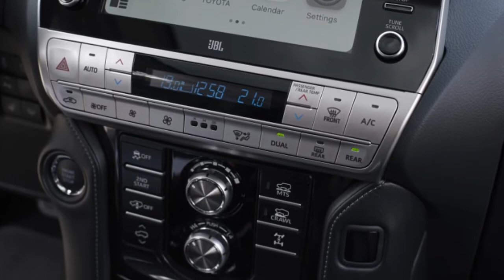New 2021 Toyota Land Cruiser Prado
The all-new Toyota Land Cruiser Prado revealed for Europe, this time with upgraded 2.8 liter 4 cylinder turbo diesel engine which make 200 hp and 500 Nm (26 hp and 50 Nm more than the previous version).

This Helps the 2021 Land Cruiser Prado (sold simply as the Land Cruiser in Europe) to accelerated from 0 to 100 Km/h in 9.9 seconds (3 second faster than before) and reach a top speed of 175 Km/h. And surprisingly, this comes with less fuel consumption (dropped by 0.7 l/100 km to 7.0 l/100 km and 18 g/km to 192 g/km thanks to the adoption of Toyota’s Stop & Start technology).

For 2021 model year, the Land Cruiser Prado takes advantage of new entertainment system with with faster software and screen response, a multi-touch screen and a customizable Home view, as well as Apple CarPlay and Android Auto connectivity. The system comes with a one-box search facility, 3 years map care connected services and over-the-air map updates. Connected services also include live internet traffic reports and a Google online search engine.

On the safety front, Europe’s 2021 Land Cruiser Prado now features the second generation Toyota Safety Sense suite, which adds Pre-Collision System (PCS) with both night time pedestrian and daytime cyclist detection, and Intelligent Adaptive Cruise Control.

Finally, the updated Land Cruiser Prado adds an optional Black Pack which brings unique front and rear bumper treatment with additional aero parts, a full dark chrome front grille and rear garnish, clear rear lamp clusters as well as black fog lamp bezels, door mirrors, door belt moldings and alloy wheels. Rounding out the package is an ‘Onyx Black’ badge.